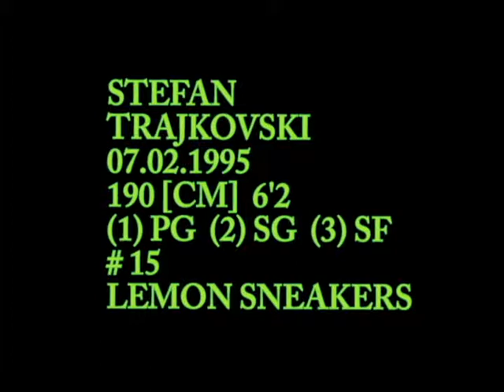Stefan Trajkovski highlights 2012/13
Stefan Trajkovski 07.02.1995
190 [cm] 6'2
( 1 ) PG ( 2 ) SG ( 3 ) SF
# 15
LEMON SNEAKERS